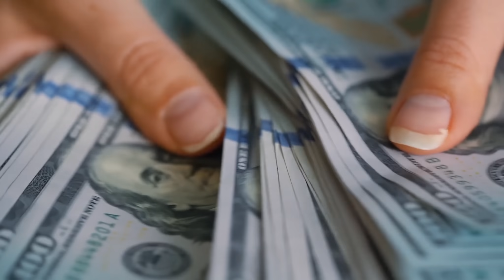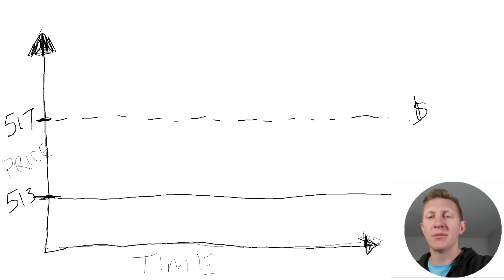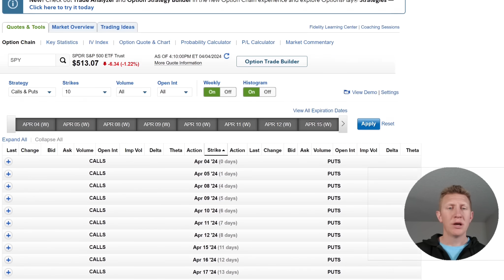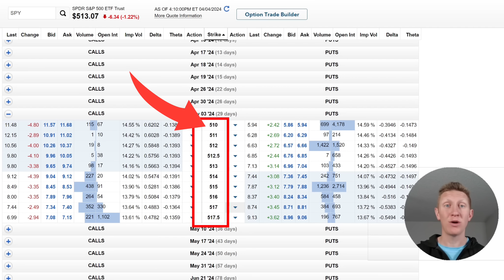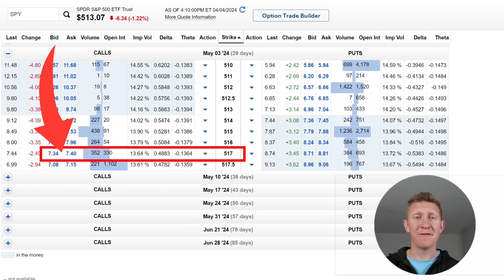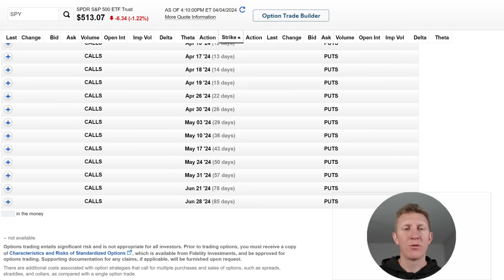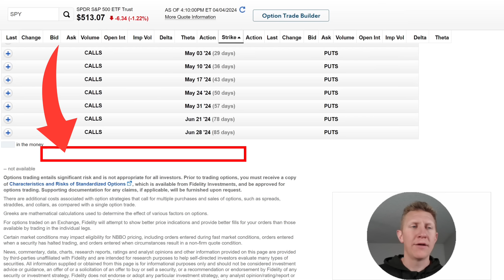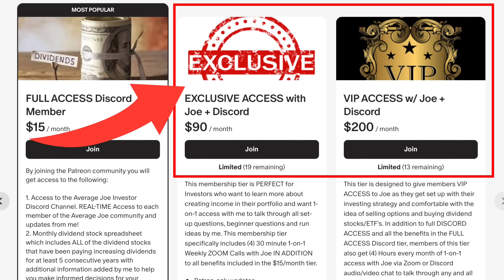You Don't Need $1,000,000 to Retire!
In this video we are Exploring the traditional Retirement Income Strategy and the different income strategies you can use that will allow you to retire and stop working with far less than $1,000,000 (1 Million Dollars). Retire Early with this strategy!

Work with Joe 1 ON 1!